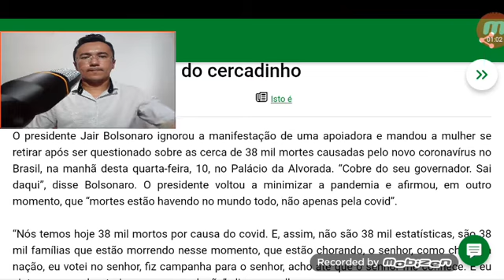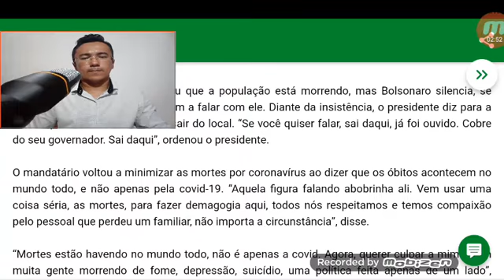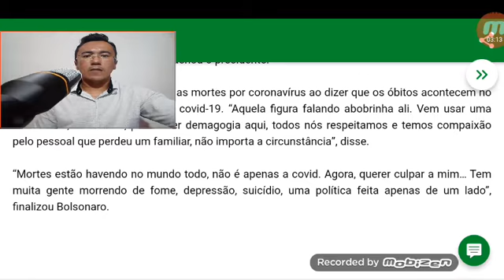Bolsonaro se revolta com apoiadora e manda ela se retirar.